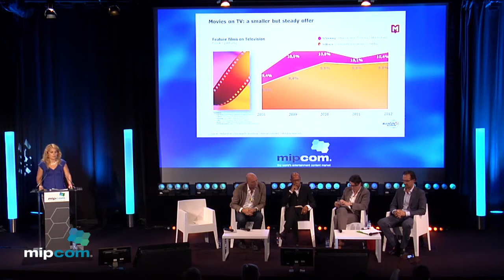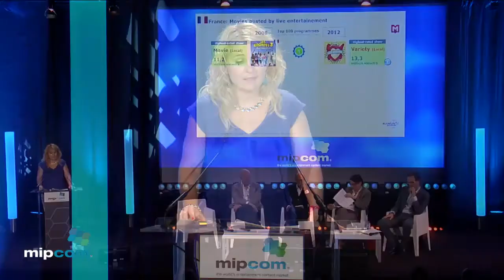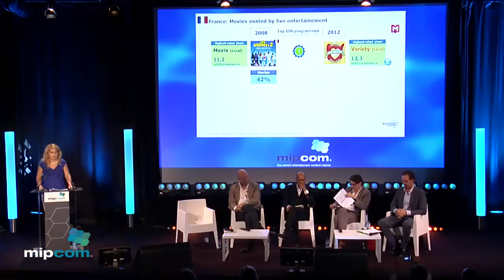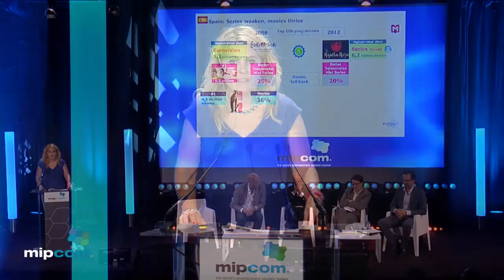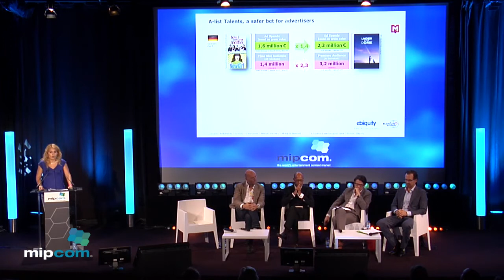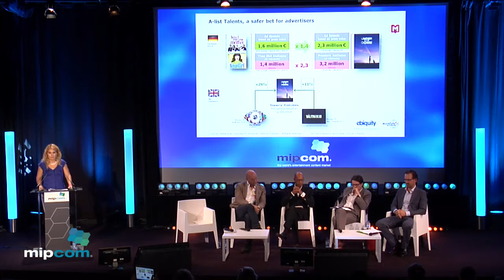Panel: TV, Film's New Eldorado: New business models - MIPCOM 2013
TV's sizzling love affair with film, miniseries and limited series, coupled with the potential of sites like Netflix, is producing new business models that are changing the nature of the industry. Look at these new financial opportunities and get the scoop with an exclusive introductory study conducted by Eurodata/Mediametrie: "Film, Drama and Talent: The facts behind the trends".
Moderator: David Ellender, Media Executive (formerly Global CEO FremantleMedia Enterprises), UK @davidellender
Speakers
Amandine Cassi, Head of International TV Research, Mediametrie - Eurodata TV Worldwide, France @Amandin3
David Grover, Head of Media Finance, ING Bank N.V, The Netherlands @djg_media
Michael Hjorth, Executive Producer, Tre Vänner, Sweden
Philipp Kreuzer, Head of Co-Production and Financing, Bavaria Fernsehproduktion, Germany